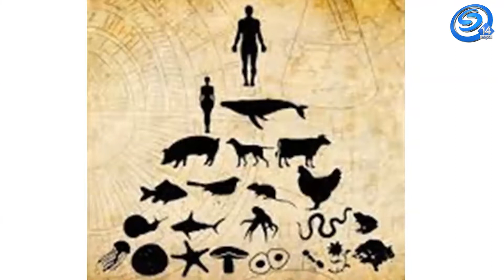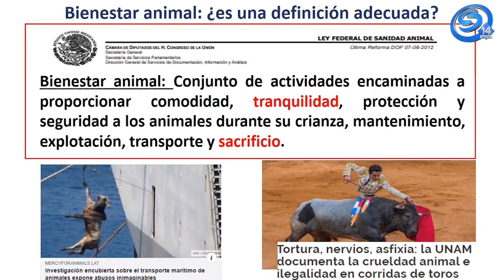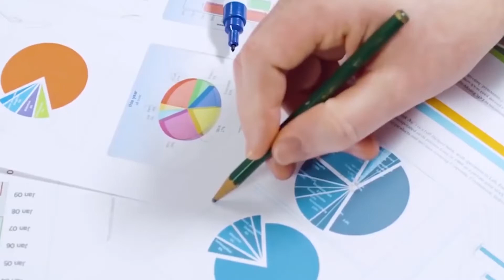¿𝗧𝗜𝗘𝗡𝗘𝗡 𝗟𝗢𝗦 𝗔𝗡𝗜𝗠𝗔𝗟𝗘𝗦 𝗗𝗘𝗥𝗘𝗖𝗛𝗢𝗦 𝗘𝗡 𝗠𝗘́𝗫𝗜𝗖𝗢?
"𝗘𝗙𝗘𝗖𝗧𝗢 𝗠𝗔𝗥𝗜𝗣𝗢𝗦𝗔"
𝐈𝐍𝐕𝐈𝐓𝐀𝐃𝐀𝐒:
𝗜𝗦𝗜𝗦 𝗚𝗨𝗜𝗟𝗟𝗘́𝗡 𝗬 𝗠𝗔𝗥𝗜𝗖𝗔𝗥𝗠𝗘𝗡 𝗚𝗔𝗥𝗖𝗜́𝗔
𝐀𝐁𝐎𝐆𝐀𝐃𝐀𝐒 𝐘 𝐀𝐂𝐓𝐈𝐕𝐈𝐒𝐓𝐀𝐒 𝐀𝐍𝐈𝐌𝐀𝐋𝐈𝐒𝐓𝐀𝐒
𝐂𝐎𝐌𝐄𝐍𝐓𝐀𝐑𝐈𝐎: 𝗗𝗜𝗔𝗡𝗔 𝗦𝗔𝗡𝗦𝗢𝗥𝗘𝗦
𝐄𝐂𝐎𝐍𝐎𝐌𝐈𝐒𝐓𝐀 𝐃𝐄 𝐋𝐀 𝐒𝐀𝐋𝐔𝐃